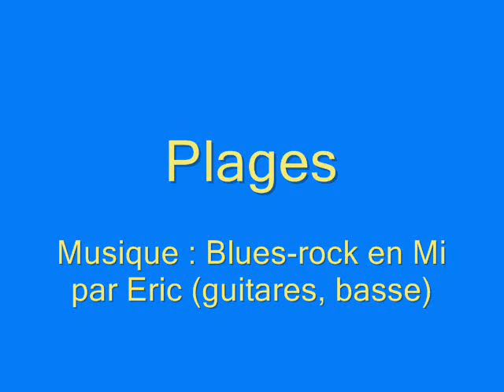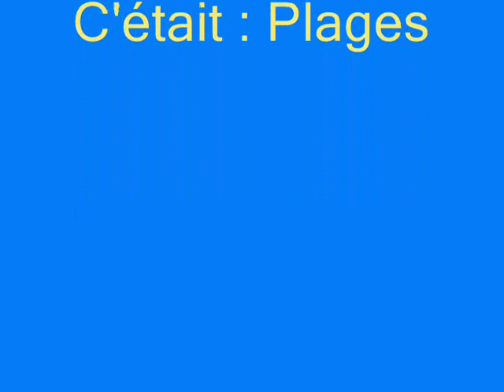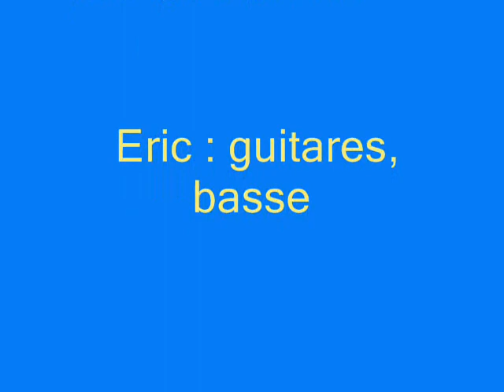Plages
par Eric (guitares, basse)